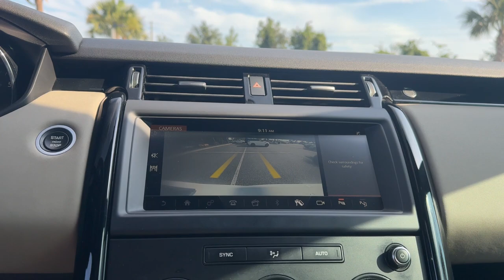2020 Land Rover Discovery SE FL Jacksonville, St Augustine, Fernandina Beach, Gainesville, Palm...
Fuji White [LISTING_TYPE] 2020 Land Rover Discovery SE